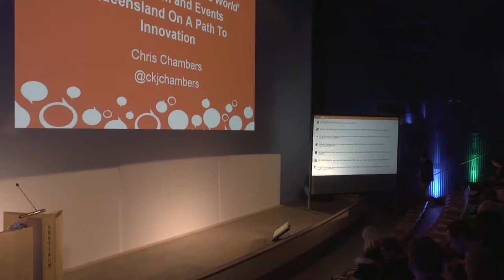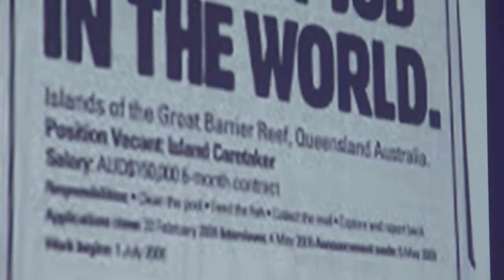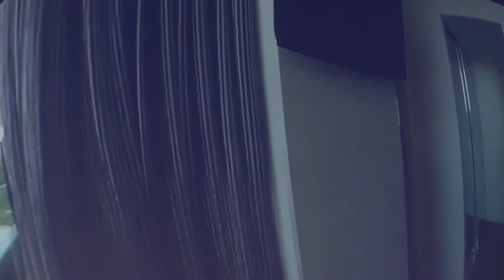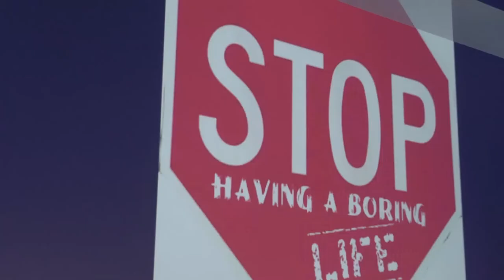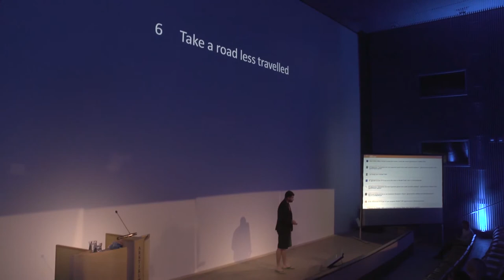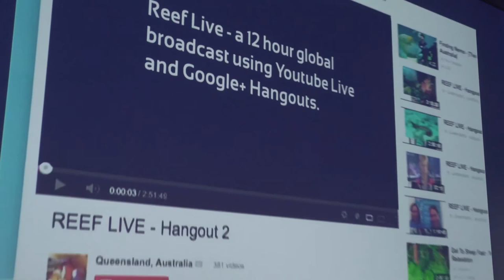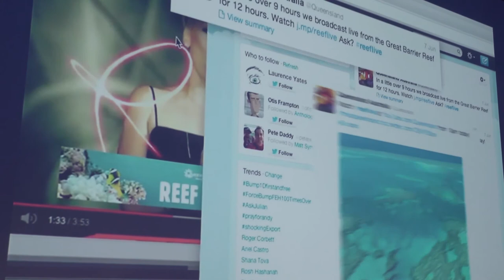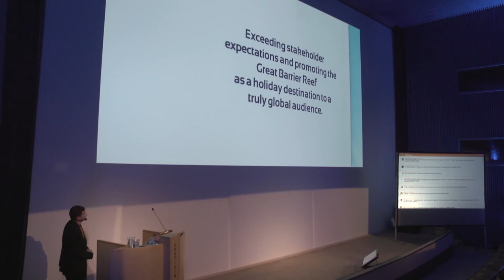“The best job In the world” | Chris Chambers | SoMeT14EU Rovaniemi, Finland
How “The Best Job In The World” set Tourism and Events Queensland on a path to innovation.  Chris Chambers has been working in tourism marketing for nearly 20 years and has held digital marketing positions at Tourism and Events Queensland since 2000. In that time, he has witnessed how the internet has transformed destination marketing and has been involved in leading the organization through an unprecedented period of innovation. Tourism and Events Queensland has embraced social media, overcome digital challenges and demonstrated how DMO’s can effectively leverage social media.
Chris will travel to Europe to present for the first time. His presentation will cover one of the most memorable DMO campaigns, dubbed one of ‘3 User Generated Campaigns That Got it Right’ by Mashable. From 'The Best Job In The World' to ‘Reef Live’, and everything that Tourism and Events Queensland learned along the way, this is a presentation you don’t want to miss.